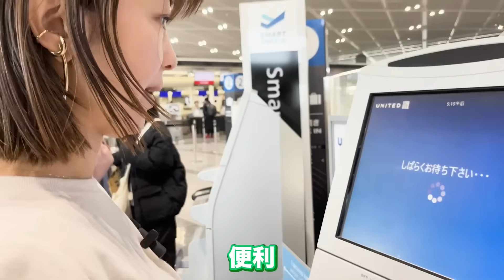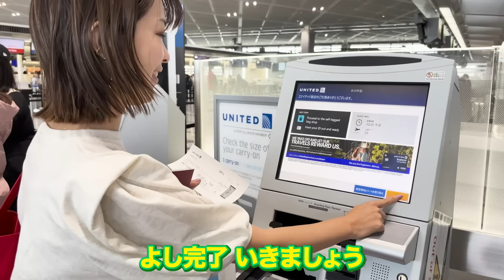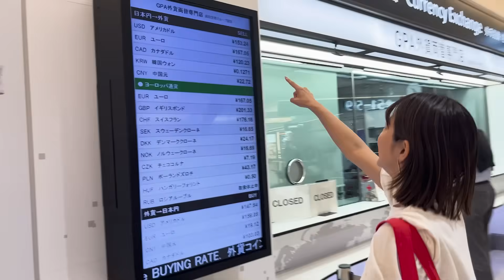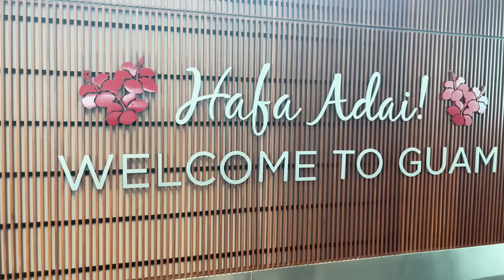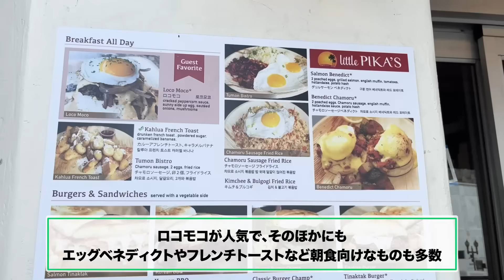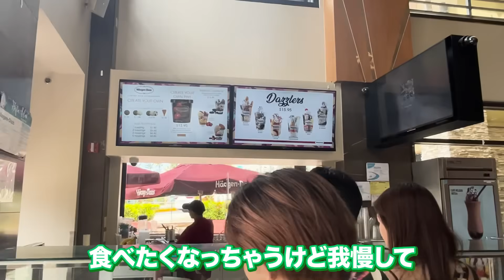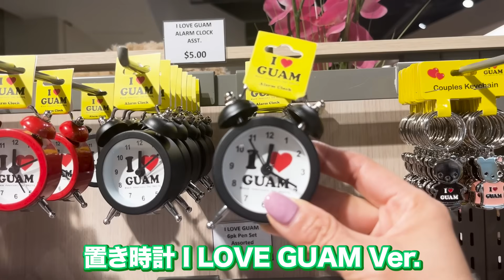【グアムVLOG】ショッピングとグルメの中心地！タモンの見どころ＆気になる物価を大紹介！！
※初回予約のみ・割引上限¥10,000まで
・予約期限：2025年6月30日(月)まで
・旅行日：帰国日が2025年12月31日(水)までの旅行

日本から、3時間半！
一番近い南国リゾートは、昔から、大のお気に入りです🌴
時差も1時間だけなので、身体にも負担なく、リフレッシュできちゃいます✨
ファミリー旅行にも、大人旅にも間違いないですよ。
大木優紀

『NEWT(ニュート)』でスマートに海外旅行へ

✈️ 海外旅行予約アプリ『NEWT(ニュート)』ダウンロードはこちらから

📣 公式SNS